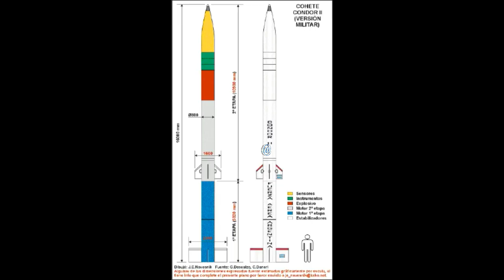☢️PROGRAMA CONDOR: el poderoso misil de Argentina - CONDOR PROGRAM: Argentina's powerful missile☢️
¡Nos encantaría saber tu opinión en los comentarios! 😊